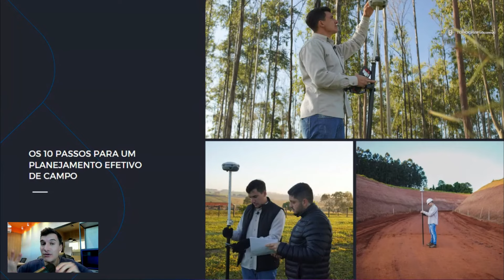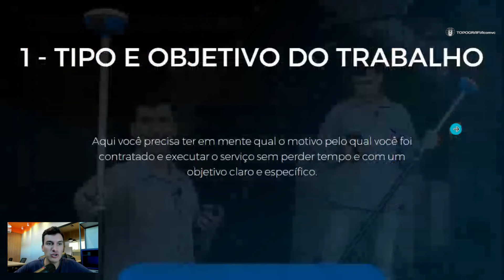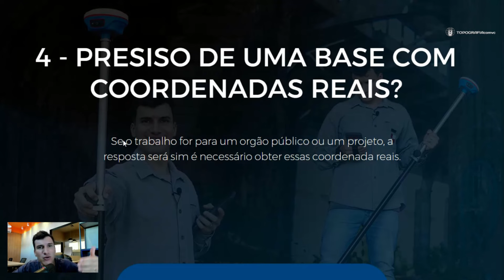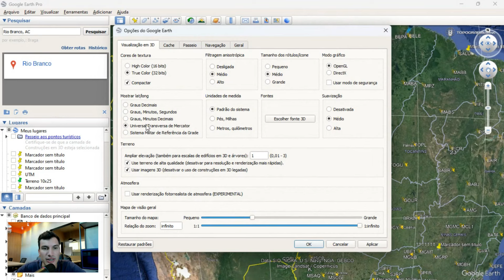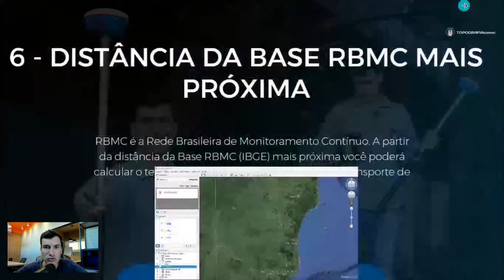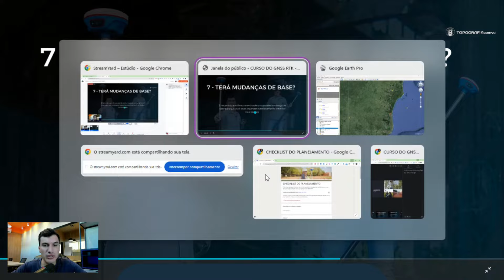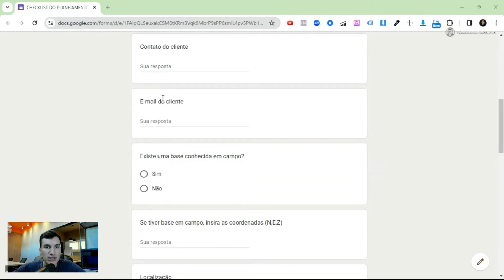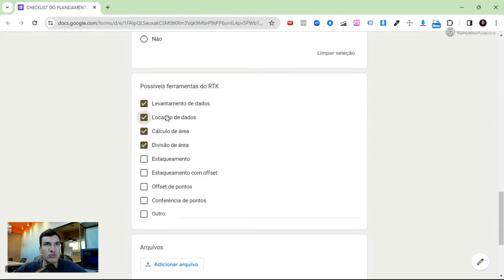10 Passos Para Um Planejamento De Campo Com o GNSS RTK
Nesse video você vai descobrir como fazer um planejamento de trabalho efetivo com o equipamento GNSS RTK e evitar problemas